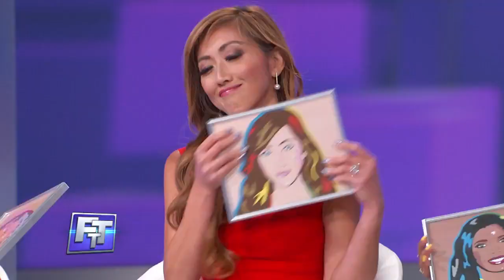Should Sham Kick a Friend Who Betrayed Her to the Curb?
The Truth Team shares that life is too short to hold grudges, and it’s too short to have friends that you can’t trust!